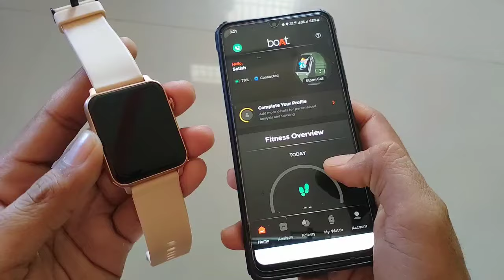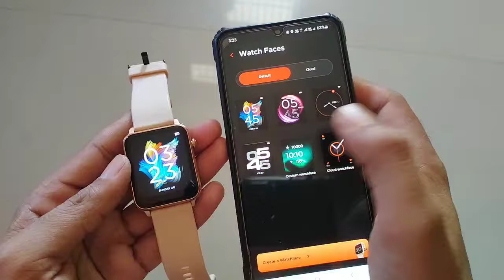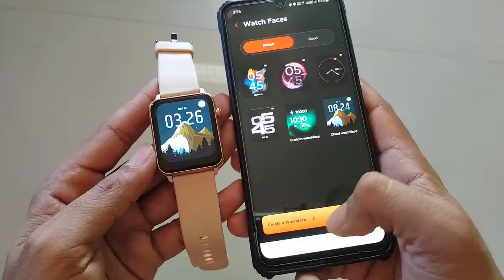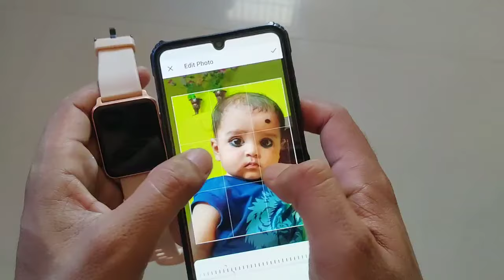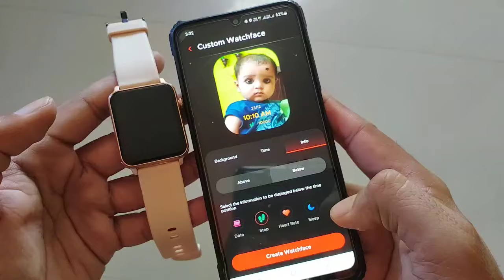boat wearables me photo kaise lagaye|boat wearables wallpaper change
Hi friends

Is video me bataya hu ki app boat Smartwatch me wearables se apna photo kaise lagaye.

boat wearables app ko download karna or app se connect kaise kare Time and Date setting Is video me bataya hu

boat wearables wallpaper
boat wearables is running

boat wearable watch me photo kaise lagaye
boat wearables wallpaper

boat wearable watch connect to phone wallpaper